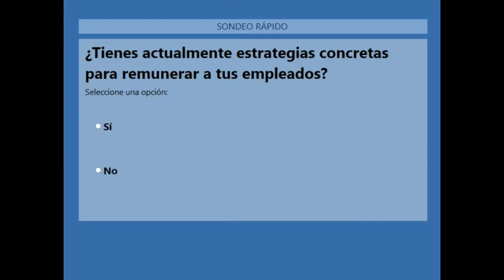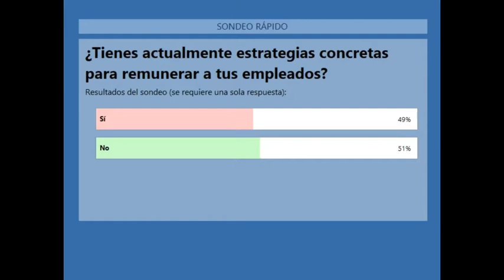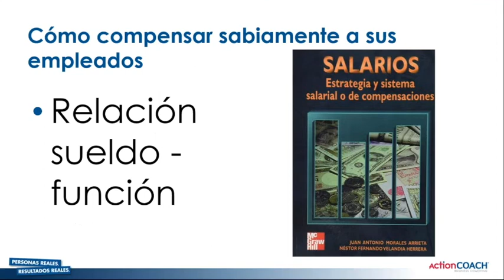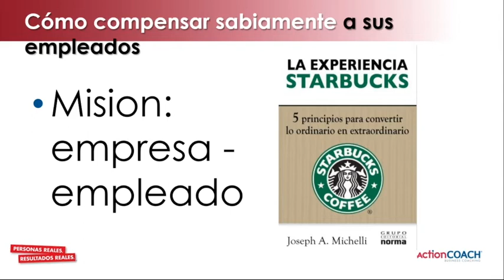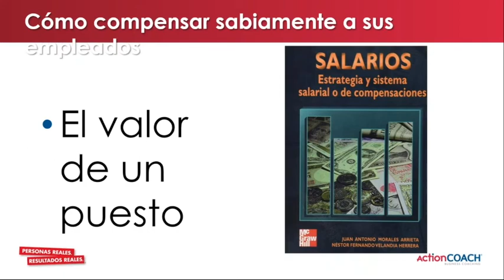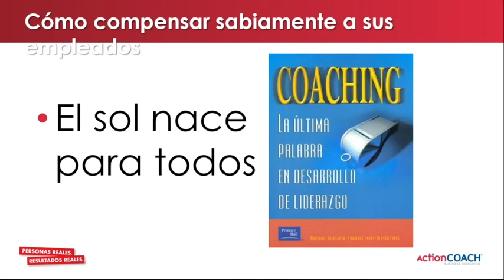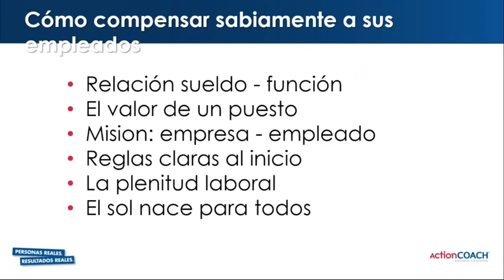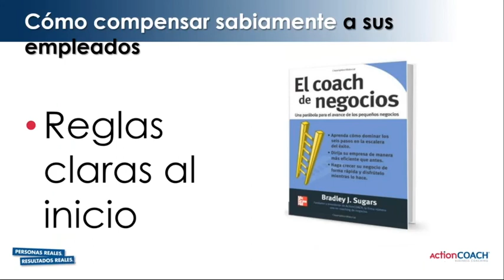Compensar Sabiamente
El tema de compensación a los colaboradores es uno de los más sensibles dentro de la empresa. ¿Qué también está tu sistema de compensación en tu negocio?, ¿Motiva o desmotiva a tu equipo?
El ActionCOACH Joaquín Pardavé, con gran expertise nos comparte que debemos considerar en un sistema de compensación sabio y comparte excelentes ejemplos.  ¡No te lo pierdas!.